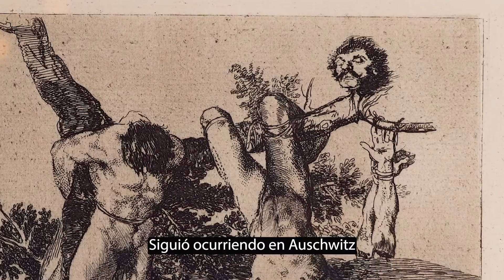Desastres de la Guerra. Francisco de Goya.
A diferencia de otras estampas de la época, donde lo que se destacaba era la heroicidad de los contendientes, de las batallas, Goya se centra en el punto de vista de las víctimas, algo inédito hasta el momento dentrode la historia de la pintura. Parecería así que el artista aragonés no sólo ha plasmado los hechos acaecidos durante la Guerra de la Independencia, sino que anuncia y nos llama la atención sobre todas las guerras y su barbarie, aquellas que habrían de venir, que suceden y se siguen sucediendo en distintos lugares del mundo.